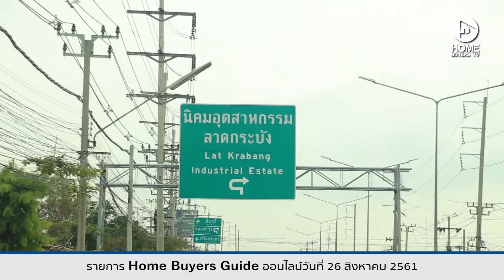สำรวจย่านบางนา-วงแหวน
“บางนา-วงแหวนฯ” พื้นที่ที่เป็นศูนย์กลางความเจริญหลากหลายด้าน ทั้งการเดินทาง การขนส่ง และเศรษฐกิจการค้า  ถือว่าเป็นศูนย์กลางลอจิสติกส์ที่สำคัญที่สุดในพื้นที่ตะวันออก  จะไปไหนมาไหนก็สะดวกมีถนนหนทางให้เข้า-ออกมากมาย รวดเร็ว ทันใจ หายยยยยยห่วง

และอีกไม่นานพื้นที่ในย่านบางนา-วงแหวนฯ ก็กำลังจะถูกยกระดับให้เป็นศูนย์กลางของพื้นที่ค้าปลีกขนาดใหญ่ หรือ “เมกา ซิตี้” เพราะในพื้นที่ของเมกา บางนาที่มีที่ดินอยู่ถึง 400 ไร่กว่าจะถูกทยอยขยายเพิ่มเติมให้มีทั้ง โรงแรม คอนโดฯ สถานศึกษา สวนสาธารณะ กลายเป็นเมืองที่สมบูรณ์แบบเลยทีเดียว

ทำเลอนาคตไกลขนาดนี้ก็ไม่แปลกที่จะมีโครงการที่อยู่อาศัยแนวราบให้เลือกเกือบครบทุกประเภท มีให้เลือกทุกราคา รองรับกำลังซื้อได้หลายระดับ...อยากได้บ้านแบบไหนก็ลองดูงบในกระเป๋าตังเองก่อน แล้วค่อยตัดสินใจนะจ้ะ